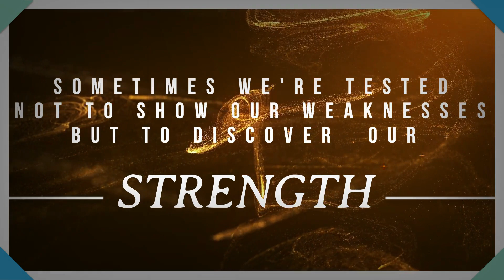Journey to RDC | How to win NCC RDC Best Cadet Competition | Opportunity to Shake hands with PM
Timestamps;-

00:00 Intro of Varun Rao
04:03 Glimpse of Interview
06:45 How's the NCC Journey Started
13:30 NCC Selection Criteria
15:00 Opportunities in NCC
18:00 RDC Camp  (Procedure, Selection Process, Types of Exam)
21:25 In which year Are we eligible for RDC?
01:20:00 Learning from RDC?
01:20:30 Suggestion for Cadets

Jai hind cadets.
|| AIBC CUO VARUN RAO ||
Students in this video, our guest
 AIBC  UO Varun Rao shared his strategy and journey to  RDC camp 2022. hope it will beneficial for you. if you have any kind of doubt then don't get hesitate, too frequently. if you like this video then please subscribe to the channel and like the video. thank you :)
Share the Video with your Juniors to help them!